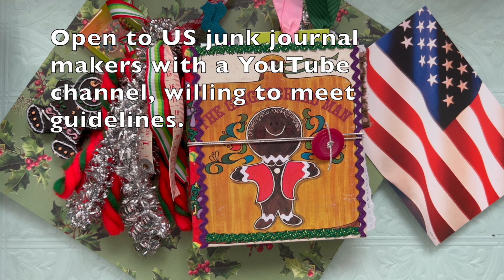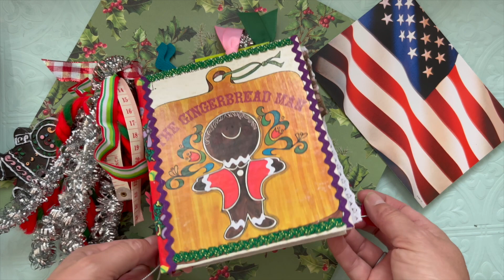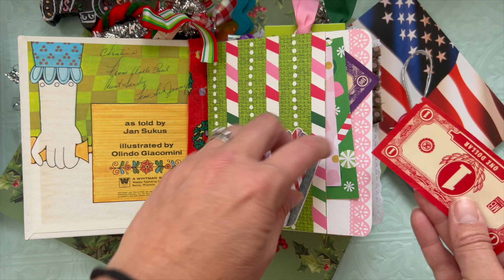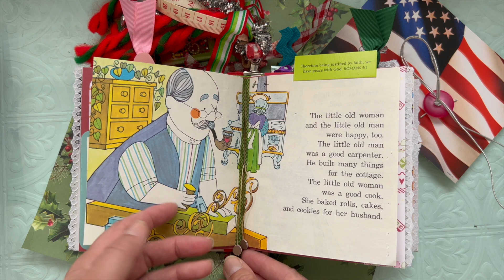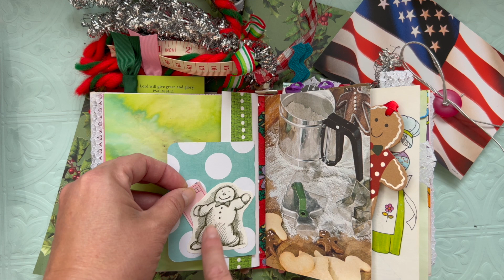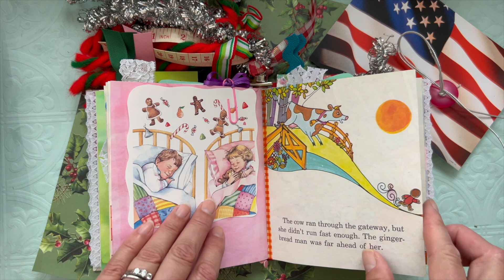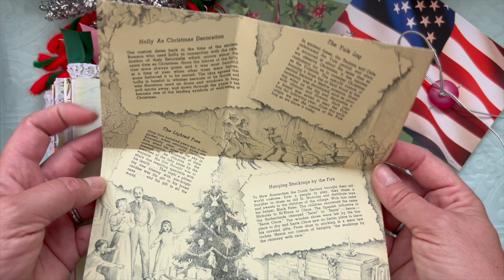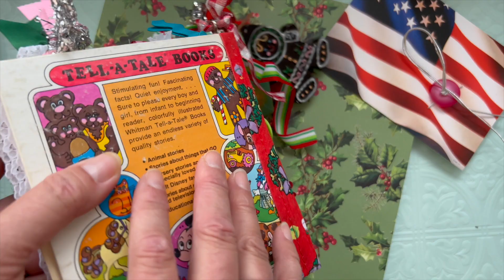Secret Santa Style ChristmasInJulySwap2023 👩🏼‍🍳🍪Finale and Flip Through HappyMailTrain 🚂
Secret Santa Style
Cohosts: (also participating; we don’t know who our Santa is either)
Carol @crinkledpath
@TheTravelingCrafter The Traveling Crafter
Pam @PamVanEeJournalMaker

Participants:
Jovi @CreatingwithJovi
Marci @CreatorsCall
Dolores @DoloresJRush
Dale @NotTooShabbyChic
@LesliePethybridge  Silver Moon Creations
Tammy @JimmyandTammy
Carrie @ThePaperMonkey
Jo @Jodyleacreations
Heather @craftersalleybyheatherc
Sierra @CouleeCraftCorner
MJ @mypaperjourney
Cara @PaperConfessionswithCaraMia